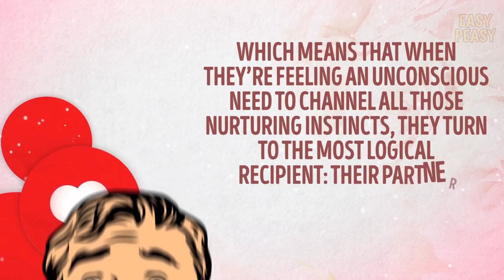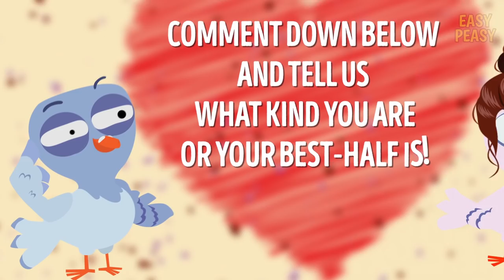Easy Peasy Types Of Girlfriends!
If you are watching this video, you are either planning on reading about your girlfriend or you are the girlfriend.
Either ways, let’s begin…